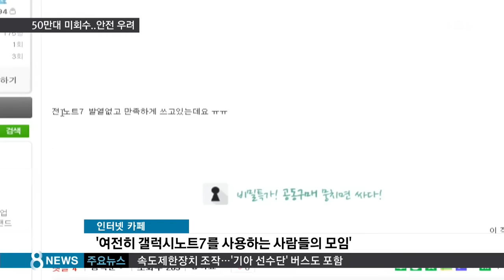갤노트7 50만 대 미회수…깊어지는 삼성 고민 / SBS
삼성전자가 갤럭시 노트7에 대한 교환과 환불에 나선 지 엿새째입니다. 그런데 국내에서만 50만대가 아직 회수되지 않고 있어서 삼성의 고민이 깊어지고 있습니다.